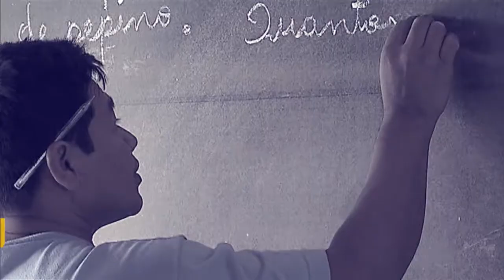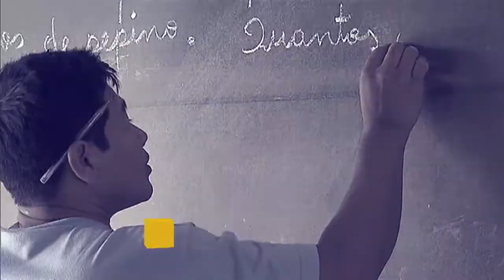Presidente do Sebrae fala sobre benefícios do Empreender Mais Simples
POR DENTRO DO GOVERNO - 20.01.17: O presidente do Sebrae, Guilherme Afif Domingos, fala sobre os benefícios do programa Empreender Mais Simples. Essa parceria com o governo federal e o Banco do Brasil pretende desburocratizar a gestão de micro e pequenas empresas e dar acesso ao crédito orientado.